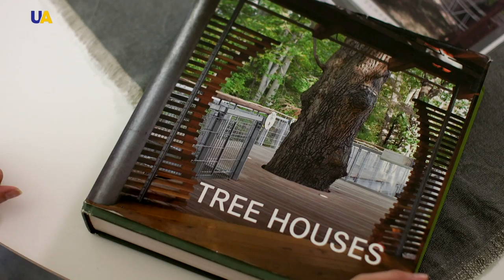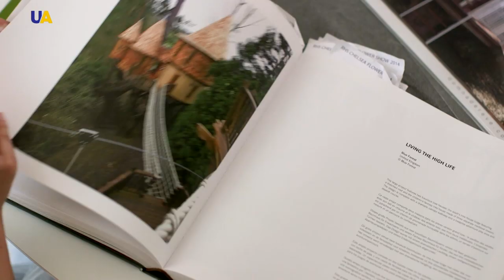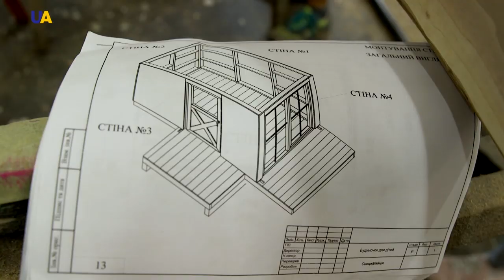Houses on Trees | Masters of Crafts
On December 10, 1997, a young woman named Julia Hill climbed a 60-meter tree in a California forest and stayed there to live. This environmental activist thought that one week of such a protest would be enough for the timber processing company to abandon plans to cut down a thousand-year-old sequoia, but it took much more time than one could imagine…